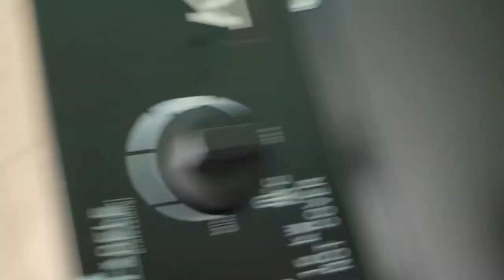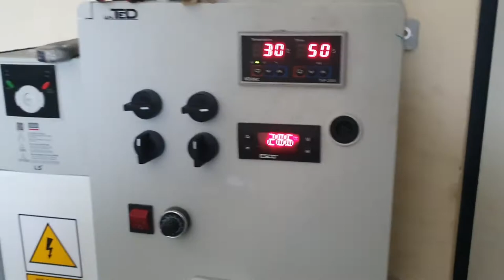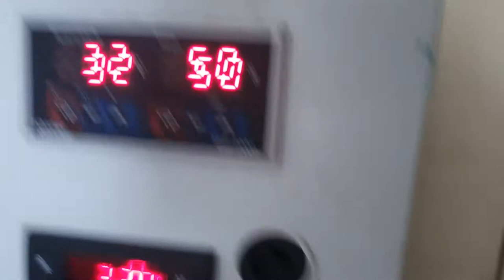Spray Booth Heater change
The spray booth build is still in progress i wuld like to show you my work on it at this point i'm installing the 15 Kw electrical Heater,